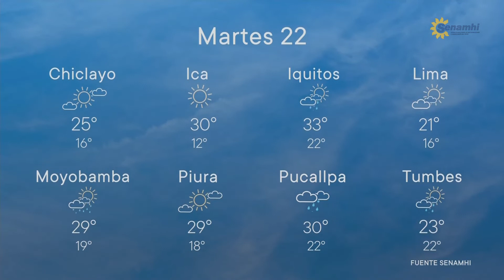Pronóstico del Tiempo - martes 22 de octubre de 2019 (TV Perú Noticias)